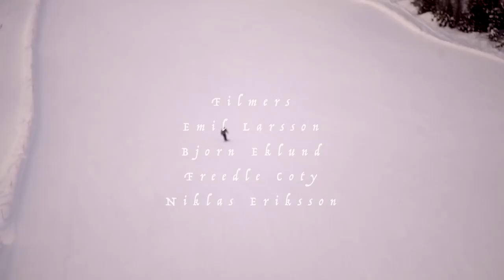Emil Granbom Rather Unique 17-18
Yo!

This is my season cut 17-18. All of the clips are mostly filmed from Kläppen during the season.

Wanted to give a huge to the filmers:
Emil Larsson
Bjorn Eklund
Freedle Coty
Niklas Eriksson

Special thanks to my partners for making my season the best so far:

NOCCO
HEAD SKI
NORTH TRAMPOLINE
OAKLEY
LEAD.

And of course mom and dad.

Peace

child